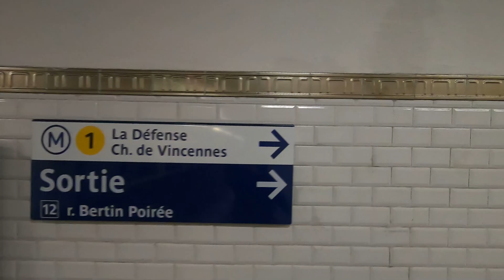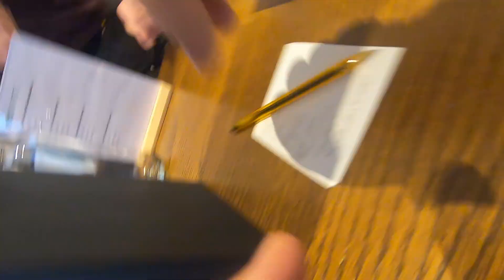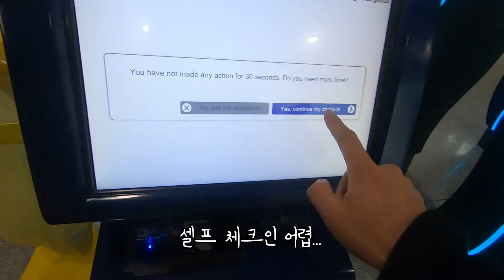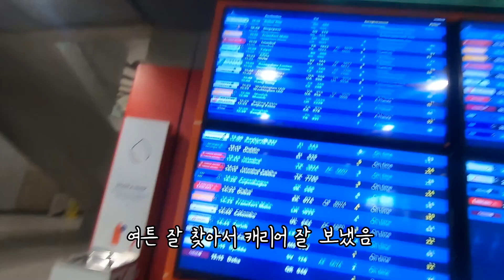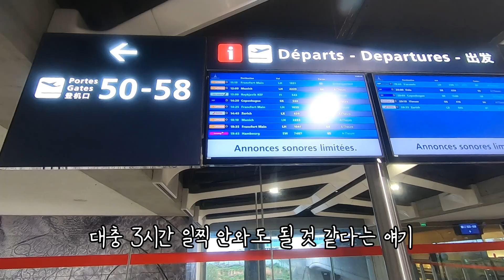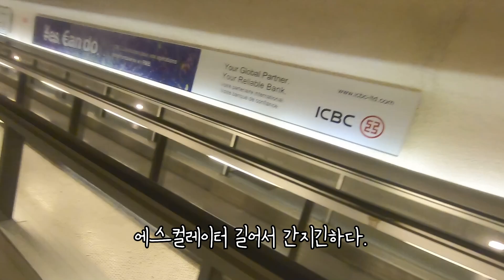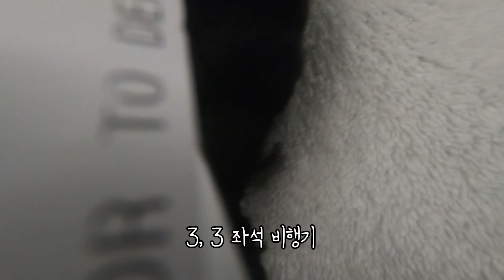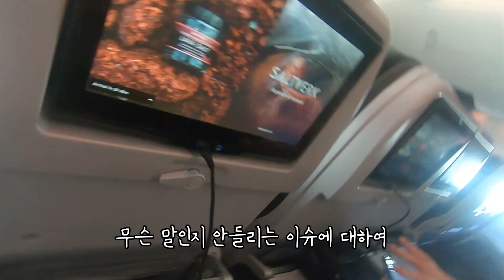파리 위스키 샵 탐방, 파리에서 아이슬란드 가기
여행 영상을 올리는 유튜버 동동입니다.
항상 행복했으면 좋겠습니다.
여러분들 그리고 저두요!